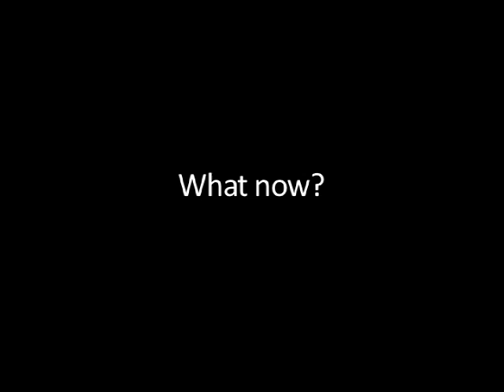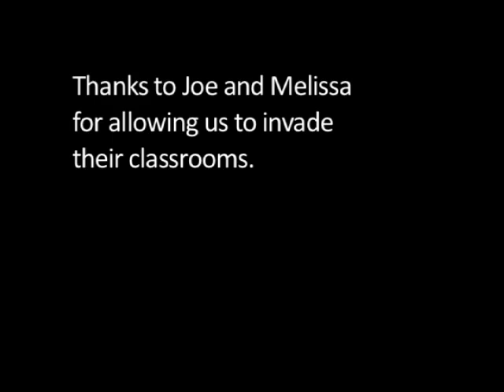Relativity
A youth-produced documentary exploring gender and gender norms.